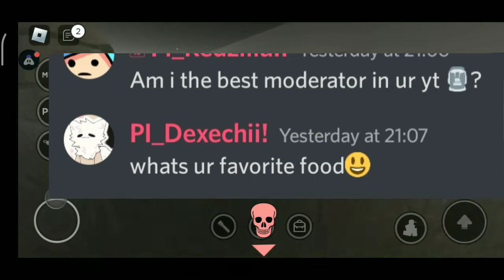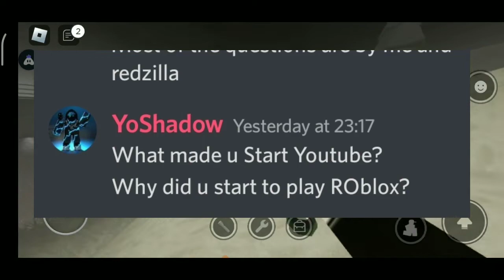[4K SPECIAL] QNA VIDEO [PART 1]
you guys can ask me questions still on my discord server!